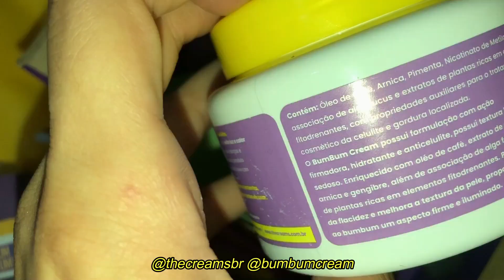SPA DAY COMPLETO EM CASA | SkinCare; Unhas; Cabelo e Corpo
AÍ MEUS BRÔMORES GOSTARAM DO VÍDEO ? 🥰❤
Caso queiram deixar críticas construtivas Fiquem à vontade !

Perguntas frequentes:
Idade 19
Editor: Filmora
Sou de Guarulhos